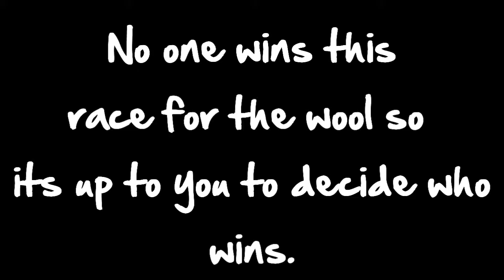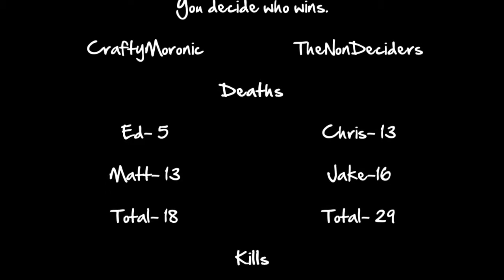Race For The Wool 2- Part 2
Ed and Matt take on the NonDeciders on the second race for the wool. We didnt finish this race for the wool as the guys over at the NonDeciders decided to give up.